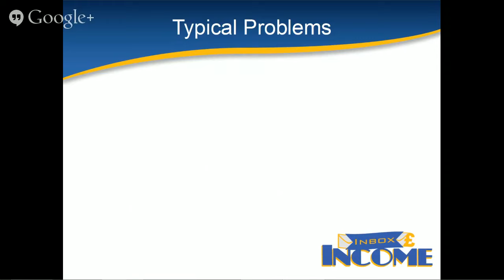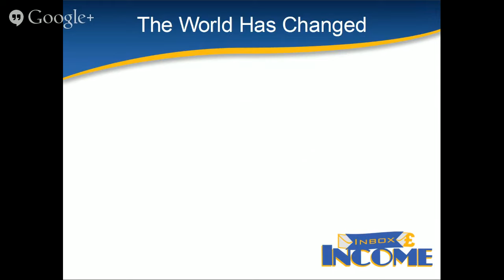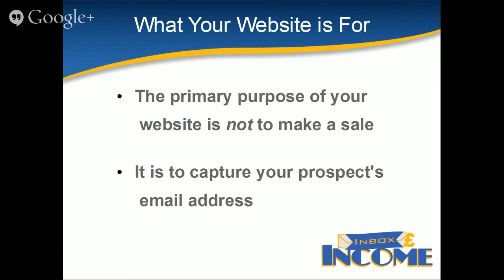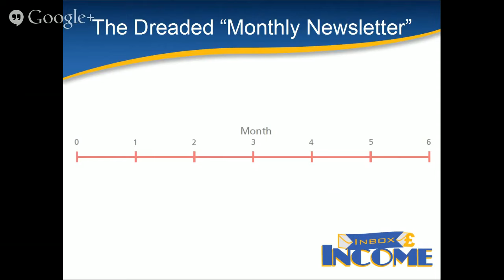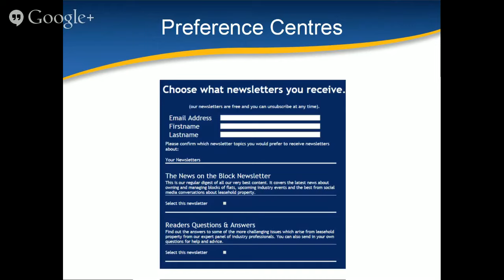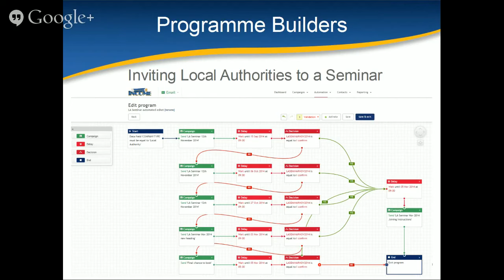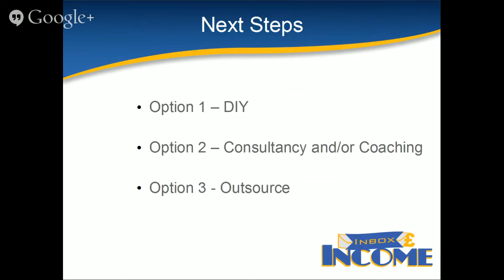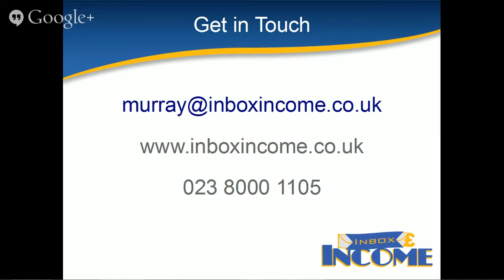Inbox Income How Automating your Email Marketing can feed your Sales Force with Piping Hot Leads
How Automating your Email Marketing can feed your Sales Force with Piping Hot Leads